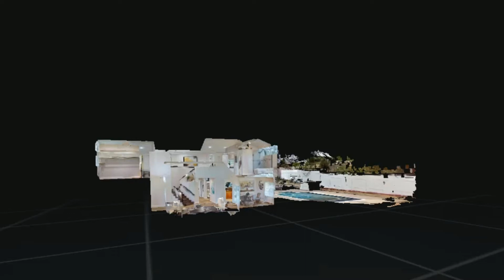3D Virtual Tour Video of 17985 Sunrise Dr, Rowland Heights, CA 91748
Staged by creative home Furniture and design
Any interest for this house or staging.